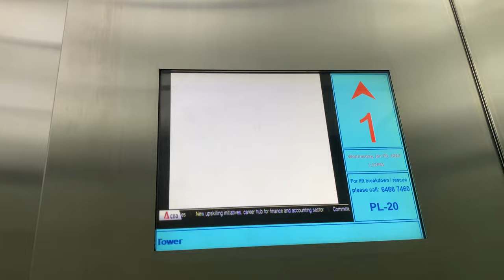SCHINDLER 7000 MR @ CONNEXIS NORTH [LOW ZONE LIFTS SERVING 5 TO 13]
AWESOME High Speed Schindler 7000!

Serves the Low Zone, which is from 5 to 13 (a total of 9 landings).